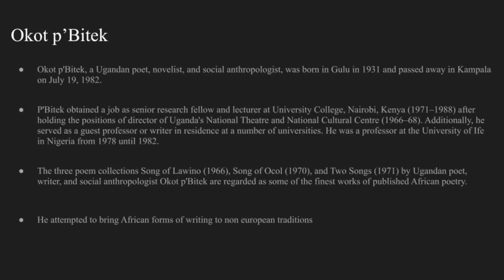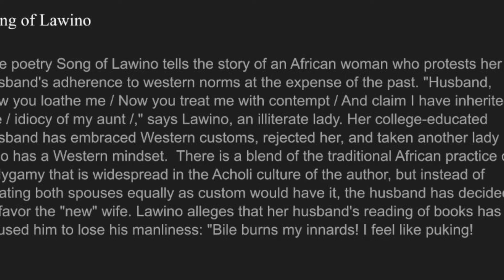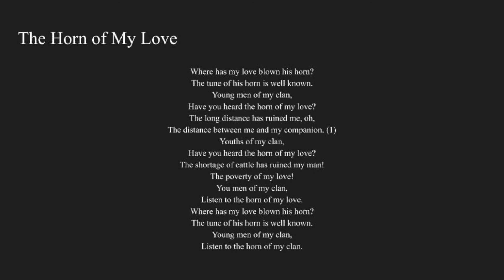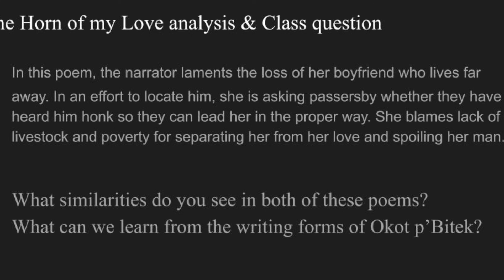African Lit Presentation of Okot p'Bitek